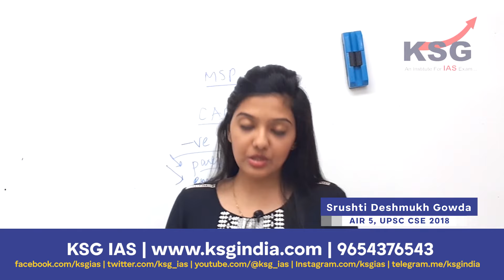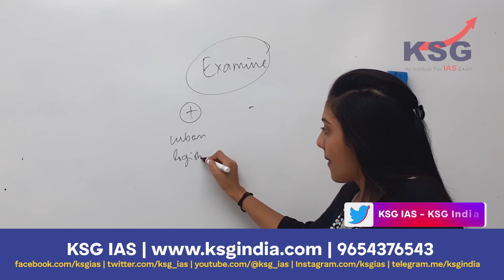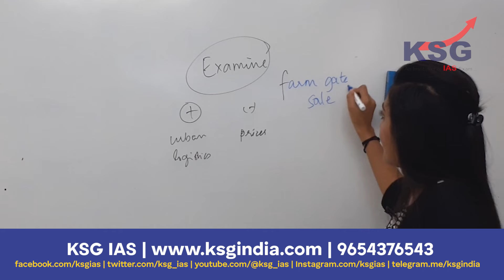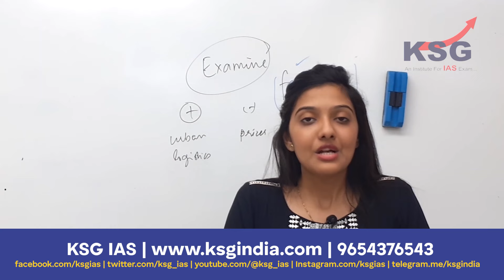Role of Supermarkets in Supply Chain Management | Srushti Deshmukh Gowda | KSG INDIA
KSG Branches
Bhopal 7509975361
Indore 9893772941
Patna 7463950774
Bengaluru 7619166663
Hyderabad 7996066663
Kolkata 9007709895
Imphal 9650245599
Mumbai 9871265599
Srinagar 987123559